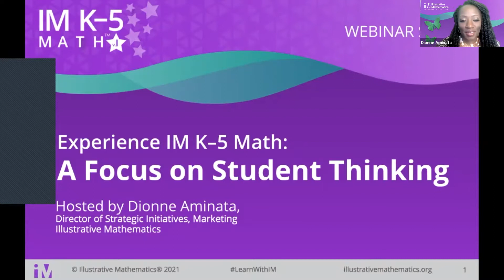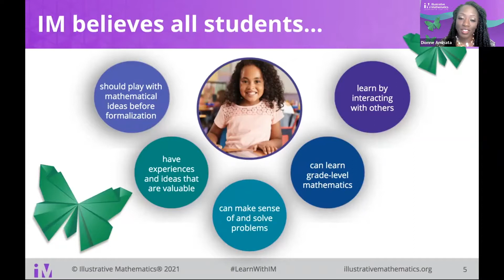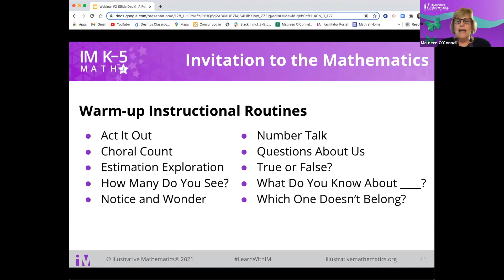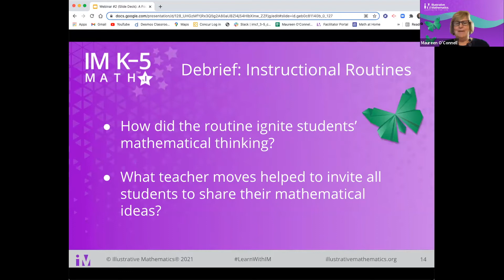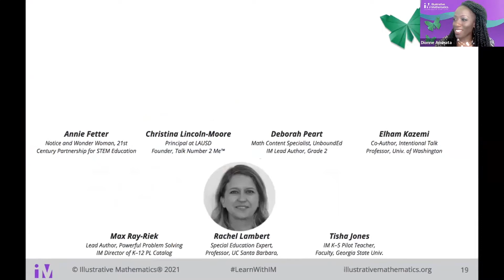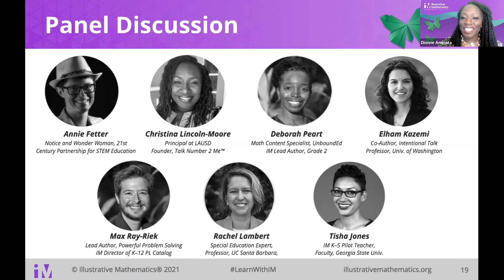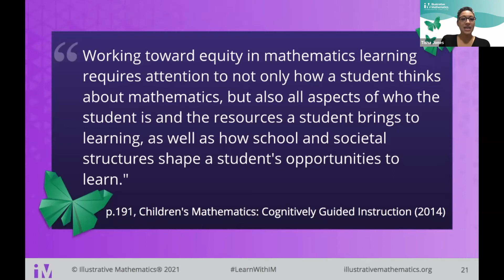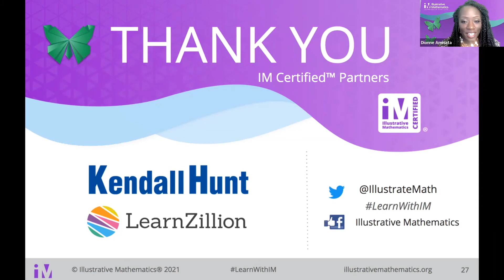Illustrative Mathematics Webinar - A Focus on Student Thinking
This incredible line-up of experts and practitioners discusses the importance of centering student thinking, and share their experiences with making the shift to a problem-based approach.

At IM, we built our curriculum on the principle that all students are capable of using what they know to learn and solve problems. Students learn math by doing math. During the webinar, IM Certified Facilitator Maureen O’Connell explains how our problem-based approach works, demo an instructional routine, and share the unique features of IM K–5 Math™ that support teachers with anticipating, understanding, advancing, and responding to student thinking.

This event was hosted by Dionne Aminata, IM Marketing Director of Strategic Initiatives, and Lead Author, IM K–5 Math™.